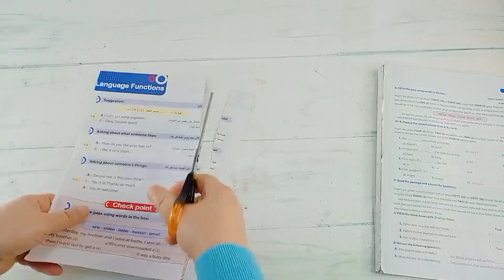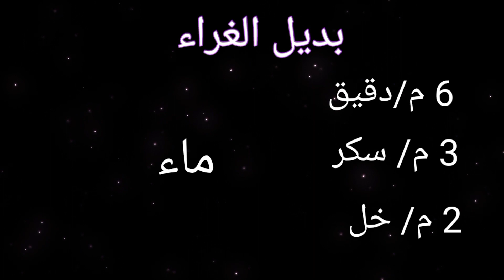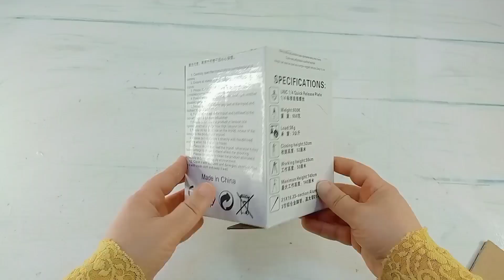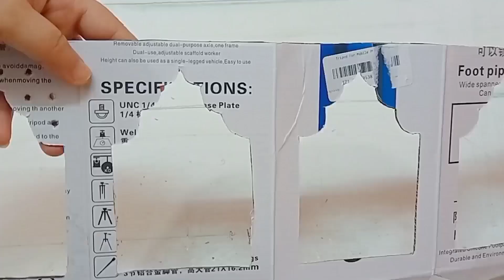فانوس رمضان 2022 بكل الاشكال من حجات بترميها /فانوس الكوخ التريند/فانوس ايكيا/فانوس السندباد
طريقة عمل فانوس رمضان من علبه كرتون زى الجاهز بالظبط/صنع فانوس رمضان/Ramadan lantern making
فانوس رمضان 2022 من حجات بترميها زى الجاهز بالضبط/فانوس رمضان بالكرتون/Ramadan lantern
مشروع رمضانى مربح
فانوس رمضان من زجاجه بلاستيك/مشروع مربح/صنع فانوس رمضان 2022/Ramadan lantern making
فانوس رمضان من زجاجه بلاستيك
مشروع رمضانى مربح برأس مال بسيط
أفكار رمضان من مخلفات المنزل
إعادة تدوير البلاستيك
Ramadan decorations 2022
Ramadan lantern 2022
فانوس رمضان من برطمان زجاج.
عجله رمضان بقماش الخياميه
ديكورات رمضان2022
زينه رمضان 2022
فانوس رمضان  بالكرتون
فانوس رمضان من الورق
فانوس رمضان من الخرز
فانوس رمضان من ازازه بلاستيك
فانوس رمضان بالكروشيه
طريقه عمل فانوس رمضان
طريقه عمل زينه رمضان
طريقه عمل فانوس رمضان بالكرتون
فانوس ايكيا من حاجات بترميها
ديكورات رمضان
زينه رمضان
فانوس فنانيس
فنانيس
انستجرام

التيك توك ياقمرات

 شغل من المنزل , العمل من البيت , شغل من البيت 2020 , شغل من البيت لربات البيوت , افكار شغل من البيت , شغل من البيت للبنات , شغل من البيت على النت , شغل من البيت اون لاين , أفكار للشغل من البيت , كيف اشتغل من البيت , ازاي اشتغل من البيت , شغل من البيت على الانترنت , اشتغلى من البيت , ربح المال من البيت , كسب المال من البيت , العمل من المنزل , شغل للبنات , مشروع مربح , شغل